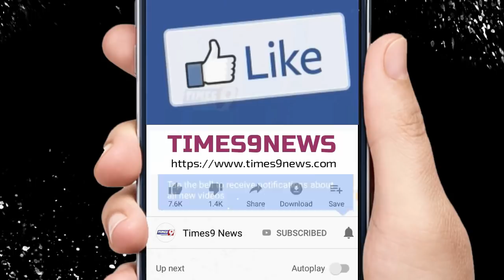Loksabha चुनाव परिणाम से पहले BJP को बड़ा झटका, टूटा गठबंधन, भाजपा सरकार से NPF ने समर्थन लिया वापस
Loksabha चुनाव परिणाम से पहले BJP को बड़ा झटका, टूटा गठबंधन, भाजपा सरकार से NPF ने समर्थन लिया वापस | times9 news

लोकसभा चुनाव में वापसी की उम्मीद कर रही बीजेपी को पूर्वोत्तर में झटका लगा है. मणिपुर में बीजेपी के साथ सरकार में शामिल नगा पीपुल्स फ्रंट (NPF) ने अपना समर्थन वापस ले लिया है. एनपीएफ ने देर शाम इसकी घोषणा की है. एनपीएफ के प्रवक्ता अचुमबेमो किकोन ने कहा है कि कोहिमा में एनपीएफ के मुख्यालय में लंबी बैठक के बाद पार्टी ने ये फैसला लिया है.